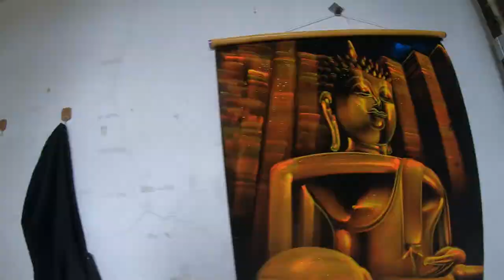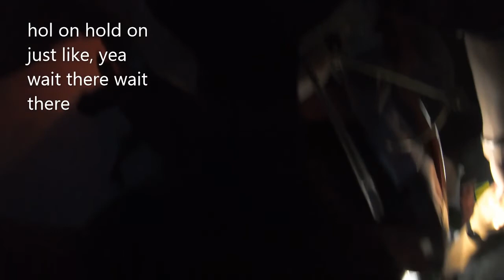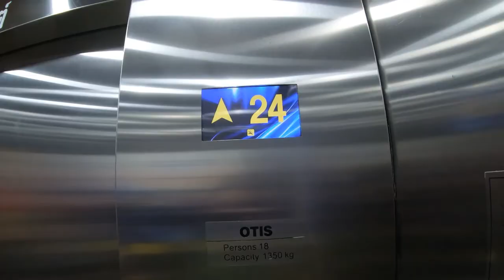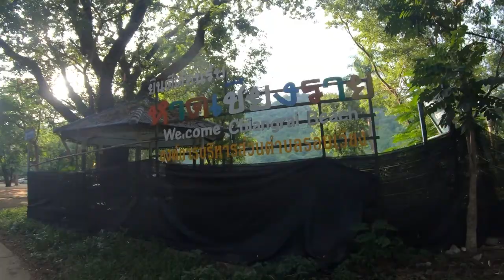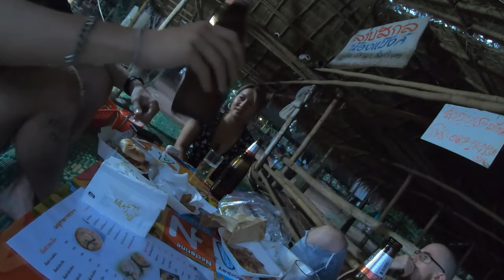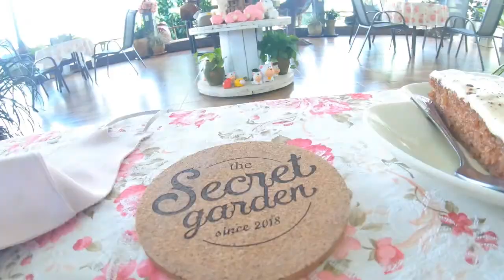Thailand 2022 Semester 1 Video Mash